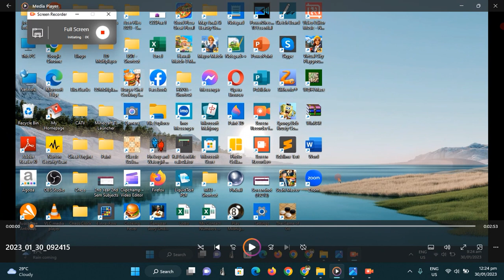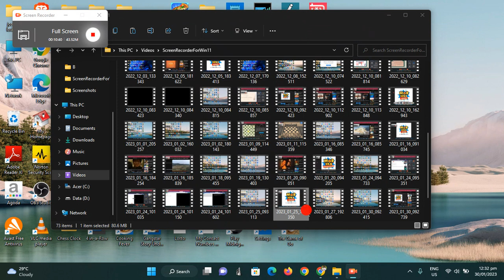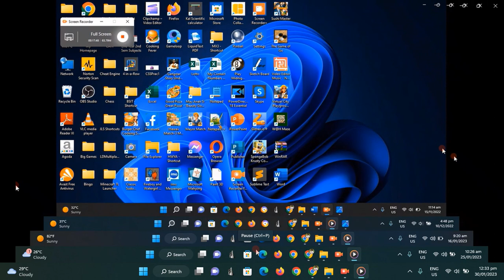XFM 88.3 and MOR 97.1 Cebu Supposed Aircheck/Radio Commercial at Jan. 29, 2023 @ 5:53 AM - 6:03 AM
Received in Tubigon Port at Tubigon, Bohol, that area has good to excellent strong radio/TV signals due to that seaport particularly the municipality of Tubigon in Bohol (as seen on the Philippine Map) was facing towards Cebu particularly Cebu City and its metropolitan area. There, not only radio stations from Metro Cebu was received there but also, some radio stations from other parts of Cebu and Bohol (e.g. Tagbilaran) was also received on Nokia keypad phone's FM radio. So here are the following outcomes during XFM Cebu and MOR Cebu's aircheck:
A. For XFM 88.3 Cebu:
  1. XFM Cebu played the song "Last Waltz" by Engelbert Humperdinck
  2. It played its "Test Broadcast" and station bumper.
  3. It played the next song "Hey Jude" by The Beatles.

B. For MOR 97.1 Cebu:
  1. MOR Cebu played the "MOR Philippines" station bumper followed by the following radio commercials:
     - Family Rubbing Alcohol
     - Biogesic with Jodi Sta. Maria
     - Palmolive with Julia Barretto
     - RiteMed with Coco Martin
     - MX3 with Dulce (Bible Verse version)
     - "Tiki-Tiki" with Melai Cantiveros and Jolina Magdangal
     - Yaki Herbal Capsule
     - ABS-CBN Entertainment's "FPJ's Batang Quiapo" trailer (starring Coco Martin and Lovi Poe) which will premiere soon this year 2023 on ABS-CBN's "Primetime Bida" block.
  2. It played its station bumper followed by "MOR Classics: Classic Oldies" bumper.
  3. It played the songs: "Pearly Shells" (by Ray Conniff) and "Chiquitita" by (ABBA) respectively.

© Southern Broadcasting Network & Yes2Health Advertising, Inc. (for XFM 88.3, the newest FM radio station in Cebu on Test Broadcast).
© ABS-CBN Corporation (for MOR 97.1).

IMPORTANT NOTE: This video serves as a campaign to let FPJ's Ang Probinsyano to back on TV again. Please watch the very last part of this video because I'm making a poster campaign to let FPJ's Ang Probinsyano to return back on TV via ALLTV (AMBS Channel 2) as Season 10 or reruns starting from very first episode last 2015 because I already miss Cardo Dalisay. Hoping that ABS-CBN Management, Coco Martin, AMBS Management, Manny Villar and Willie Revillame grant my request to let ALL TV air "FPJ's Ang Probinsyano" AS SOON AS POSSIBLE especially before Christmas Day 2022 starts.